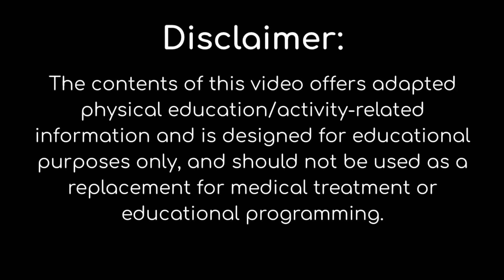Object Control - Missy’s Underhand Toss Techniques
A quick at home adapted physical education lesson on underhand tossing. Perfect for elementary-aged students with intellectual disabilities, students can practice the movements with various objects found around the house along with some simple homemade targets for fun.